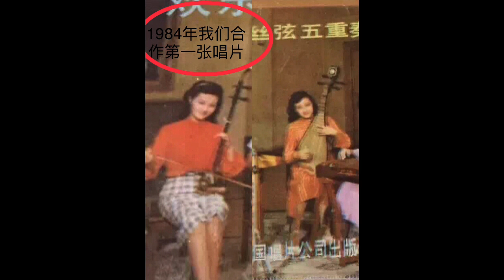丝弦五重奏/String Quintet/ 1984年中国唱片公司录制/by CRC1984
Shanghai Conservatory of Music /Chinese String Quintet - erhu, Pipa,  Liuqin, Guzheng and Yangqin
Jiebing Chen, Qiu Ling Rong, Wu Qiang, Xu Ling Zi and Yuan Li